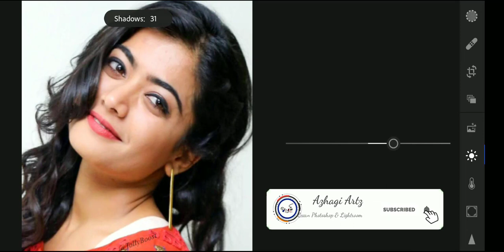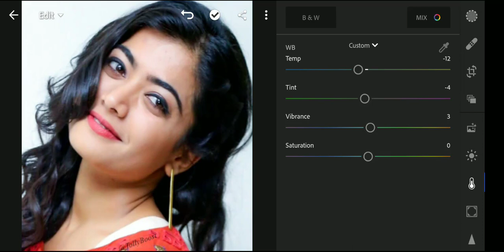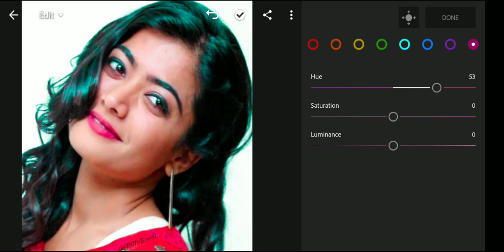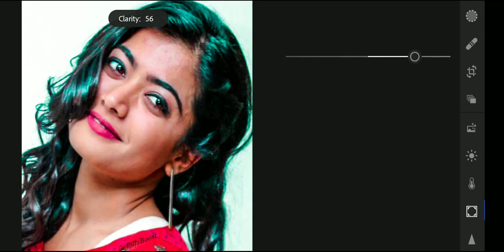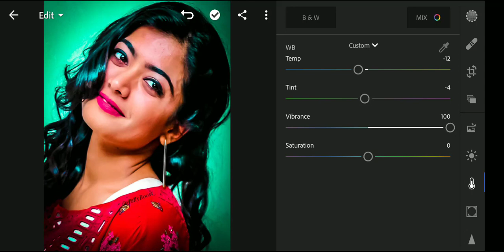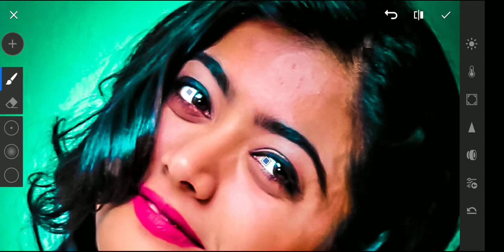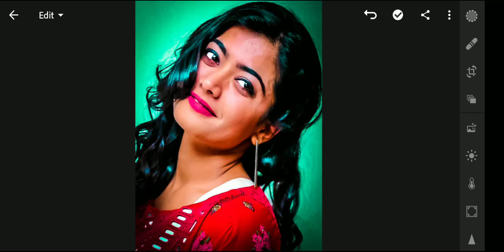Lightroom Mobile Editing | Pink & teal | Azhagi Artz | Project 10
Azhagi Artz

Lightroom  Tutorial

Pink & Teal colour correction

Image Credits : Google g